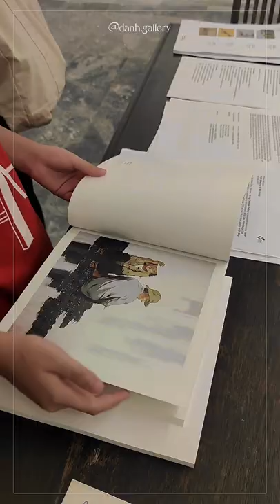Craig Thomas Gallery | 27i Đường Trần Nhật Duật, Quận 1, Thành phố Hồ Chí Minh